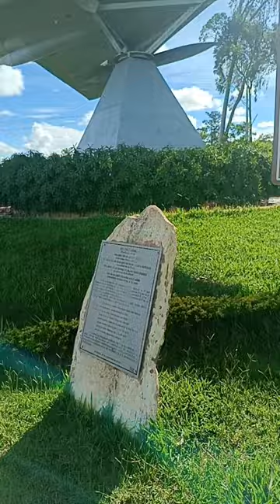Base Aérea de Anápolis entrada#drone